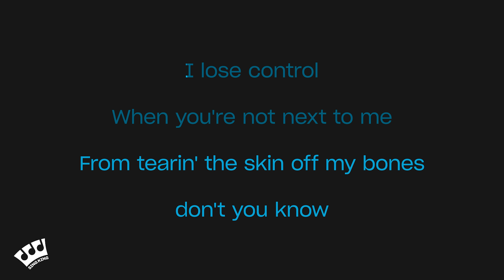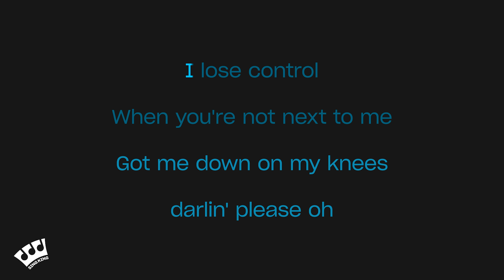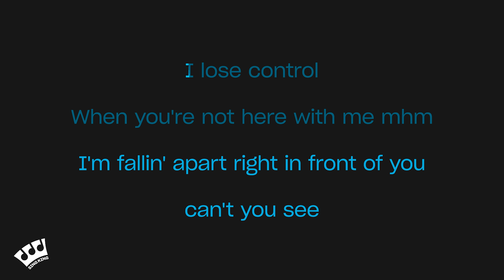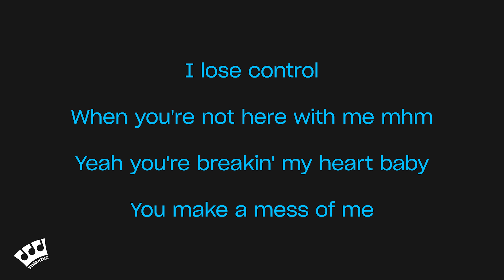Teddy Swims - Lose Control (Karaoke Version)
Karaoke sing along of “Lose Control” by Teddy Swims from Sing King Karaoke

0:00 Intro
0:03 Teddy Swims - Lose Control (Karaoke Version)
3:31 Up Next